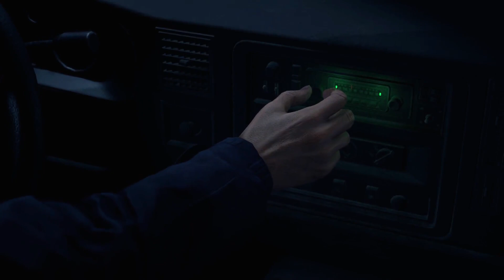Resident Evil 4 (Remake) | #1 | IDEME DO ŠPANIELSKEHO PEKLA ! 🔥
Zdravím u novej sérii, konečne začíname RE 4 Remake a prejdeme si dneska úvod hry :) plus bude prvé veľká prestrelka v jednej vesničke španielskej... 😃 ospravedlňujem sa za mikrofón, ale natáčal som to cez mikrofón v notebooku, na ktorom túto hru točím :)